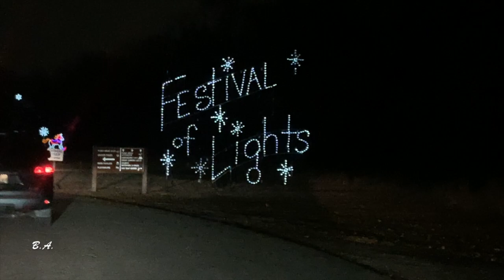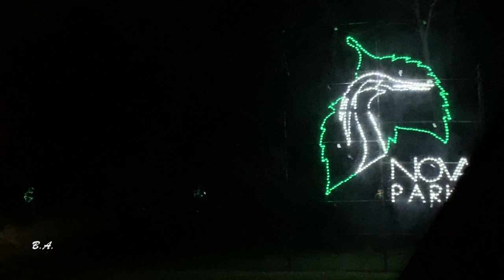CHRISTMAS LIGHT FESTIVAL!! | CAMAEL RIDE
Hey guys!! Tonight we took the girls to the Bull Run festival of Lights!! and we all enjoyed it a whole lot! Mommy and Leala even got on a camel!!